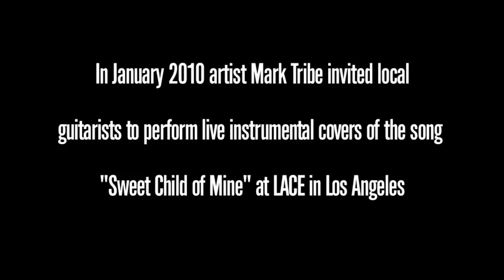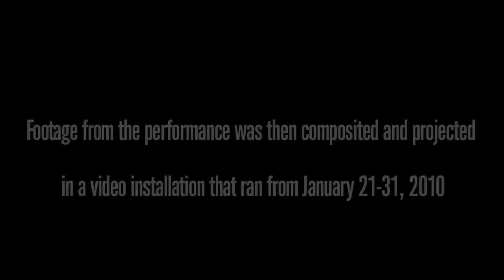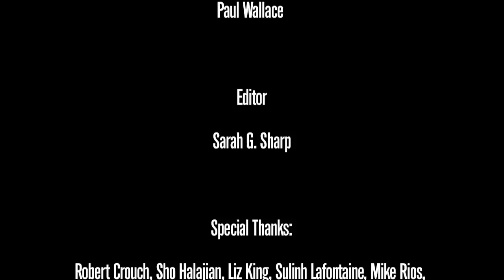Sweet Child Solos at LACE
Documentation of  an evening event at LACE, a nonprofit gallery on a seedy stretch of Hollywood Boulevard, during which several guitarists performed instrumental covers of the song "Sweet Child O' Mine" by Guns N' Roses. Their performances were videotaped in front of a green screen wall painting. The gallery floor was covered with paper confetti.

Two days later, video of the performances was projected on two screens. On one screen, the guitarist was superimposed over a still from a video of returning U.S. military caskets--the ﬁrst such video released by the military since 1991--depicting a truck onto which the ﬂag-draped caskets were loaded after being removed from an airplane arriving from Afghanistan. On the other screen, the background image was a video-still of the site of a US airstrike that killed 76 Afghan civilians.

In this performance/installation, as in the Port Huron Project reenactments and the conflicts depicted in The Dystopia Files, the production of archival material plays an important and visible role in the event itself—documentation is an integral part of the spectacle it records. Staging musical performances at the site of the installation formalizes this reflexivity.